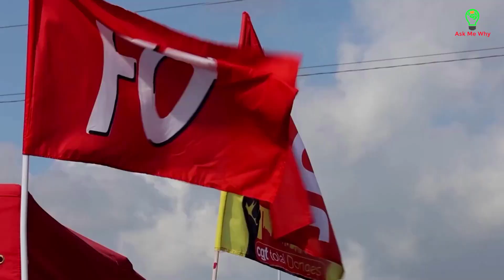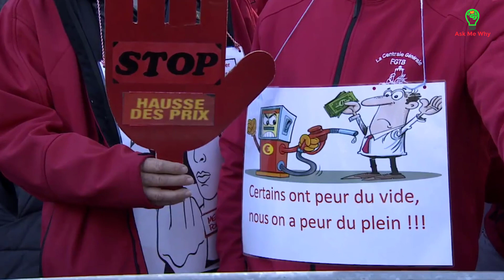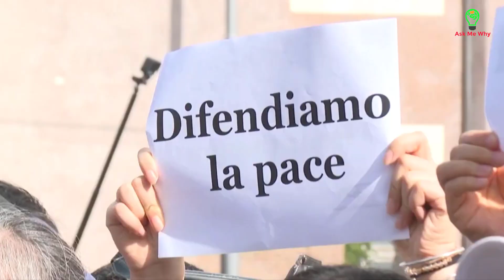Dân Pháp biểu tình luận tội Tổng thống và đòi rút khỏi NATO